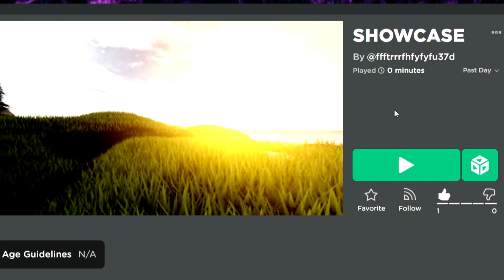This is the situation with all my Roblox games Lol